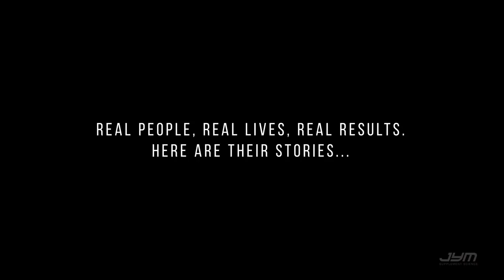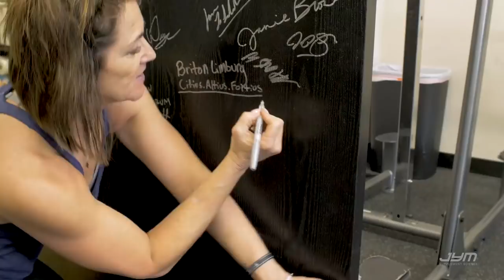Inspirational Transformation Stories | Jim Stoppani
These are the real transformation stories of JYMArmy members. The inspiration that Jim Stoppani gets every single day from the JYM Army members is just indescribable.

I have a responsibility to service the JYM Army with information just like Joe Weider serviced the world with his magazine. Now, seeing the JYM Army take on that same responsibility by sharing that knowledge, is the most humbling thing I have ever experienced in my life. We all impact each other by spreading the word of fitness. We KNOW that living this fitness lifestyle is a better way of living and overcoming adversities we may face in the future. I am beyond happy to see my advice and the relentless passion the JYM Army shares with one another take shape in the form of these incredible fitness journeys.